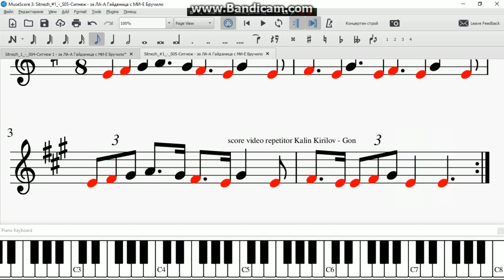Sitnezh #1 S05 Ситнеж за ЛА А Гайданица с МИ Е Бручило